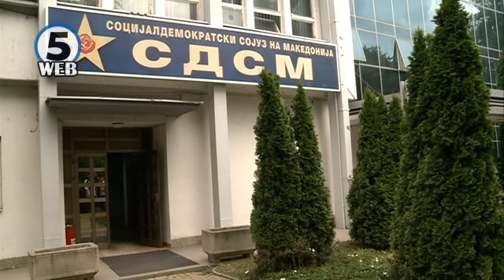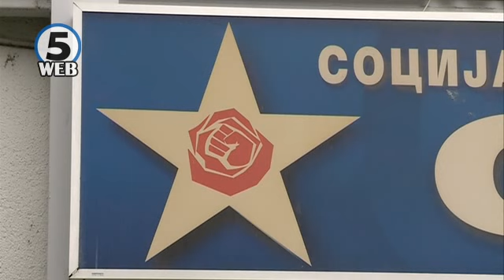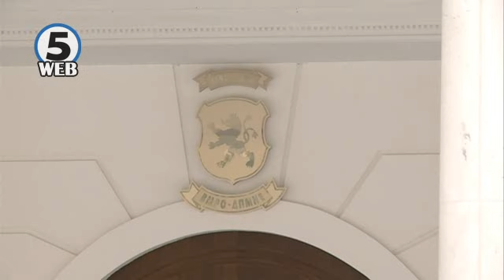Каракамишева: СДСМ ќе настапи на избори без програма, туку со памфлети